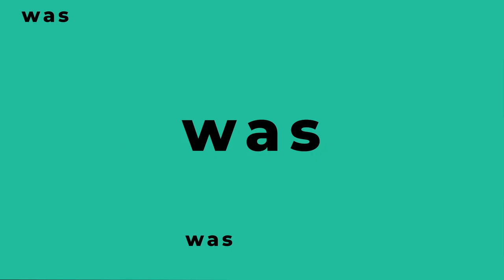B-Vitamine: Diese Nährstoffe braucht Dein Nervensystem 🧠​ Dr. Simone Koch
Warum unter anderem B-Vitamine so wichtig sind für Dein Nervensystem, erklärt Dr. Simone Koch, Ärztin für funktionelle, Umwelt- und Ernährungsmedizin.

✅ Möchtest Du das ganze Interview des Gehirn- und Nervengesundheit Kongresses sehen? Dann probiere die Medumio Akademie 30 Tage kostenlos aus

❓ FRAGEN
Welche Nährstoffe sind wichtig für das Nervensystem?
Warum sind B-Vitamine so wichtig?
Können B-Vitamine im Körper gespeichert werden?
Worauf ist bei der Ernährung zu achten?
Wie wird der B-Vitamin-Spiegel gemessen?
Welche Lebensmittel enthalten wichtige Nährstoffe?

💡 ERKENNTNISSE
➡️ B-Vitamine spielen eine große Rolle bei der Produktion von Neurotransmittern und von ATP (Adenosintriphosphat).
➡️ Insgesamt gibt es 12 B-Vitamine, diese wurden teilweise doppelt benannt, wie Biotin und Folsäure.
➡️ Generell können diese Vitamine bis auf B12 nicht vom Körper gespeichert werden.
➡️ Bei chronischem Stress hat der Körper einen erhöhten Bedarf an B-Vitaminen.
➡️ Hafer, Hefeflocken, Leber und grünes Blattgemüse sind reich an Vitaminen.
➡️ Beim Messen der Vitamine ist es wichtig, auf die bioaktive Form zu achten.

📚 MEDUMIO WISSENSPORTAL
Die neuesten Forschungsergebnisse und Studien zur Gesundheit

Bleib gesund,
Dein Medumio-Team